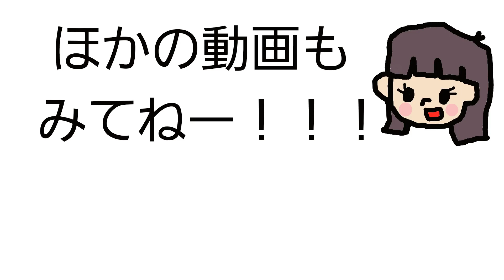【生後6ヶ月】悪魔に憑りつかれてしまった赤ちゃん [6 months old] Baby who has been devoured by the devil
生後6か月のせい君が悪魔に憑りつかれてしまったのか、
ものすごい怖い声で何かを喋っています。
一体せい君はどうしてしまったんでしょうか？

Whether 6 months after birth, you were devastated by the devil,
I'm scolding something with a terrible scary voice.
Why did you do it?

【赤ちゃん】せい君生後4か月が生まれて初めてアンパンマンのおもちゃで遊んでみた♪【アンパンマン】

【赤ちゃん】生後4か月の乳児がとんでもないことやりだした！【Baby】four-month-old baby has done a ridiculous thing!

おとうさんにアンパンマンのぬいぐるみたちとメルちゃんをかくされたよ　Anpanman's stuffed toy was hidden　3 year old kids girl